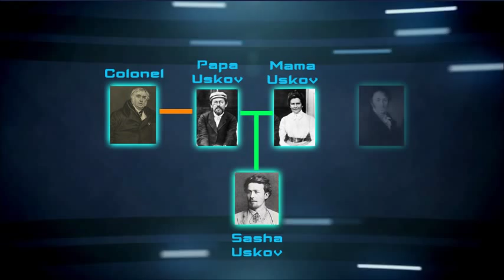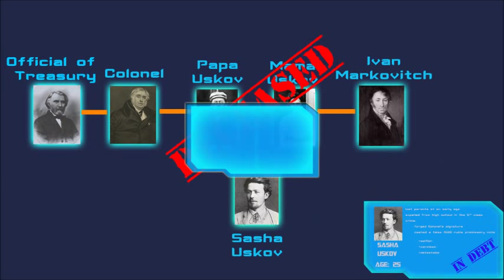A Problem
A Problem by Anton Chekhov